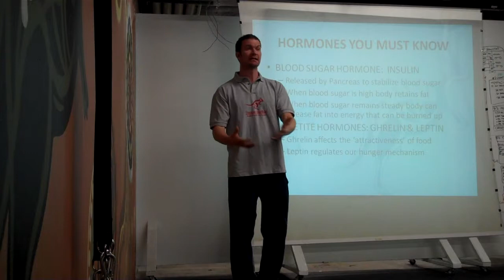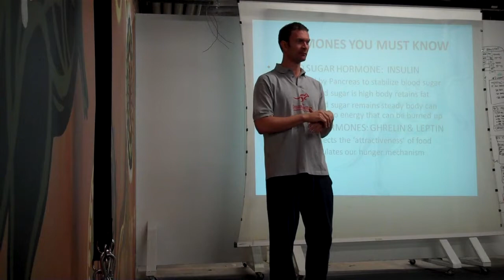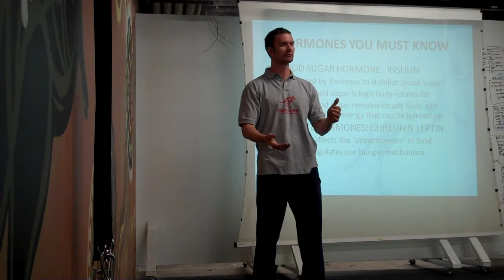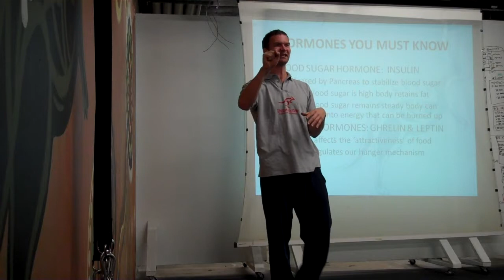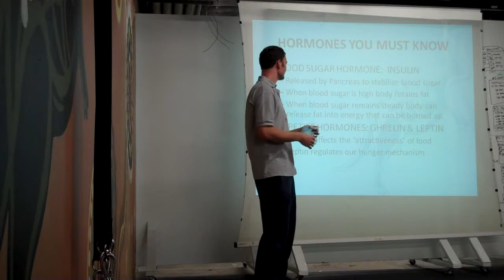Insulin, Leptin and Weight Loss: Slide 7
- if you aren't sure what role hormones play in weight loss, then you are missing out on weight loss results.  Insulin and Leptin are two hormones that are essential in controlling your appetite and blood sugar.  If you can control these two then you empower your body to lose the weight easily and effortlessly.  This is a part of a larger presentation series.  Seach for "Bonza Bodies Nutrition" to see more.